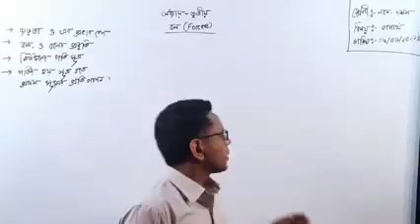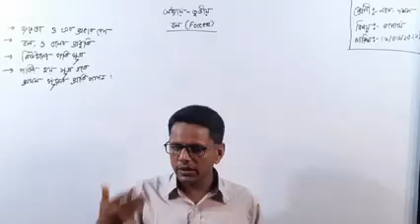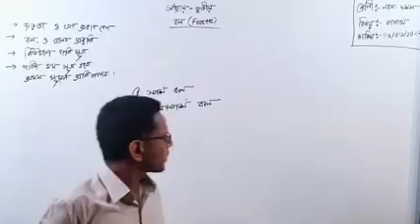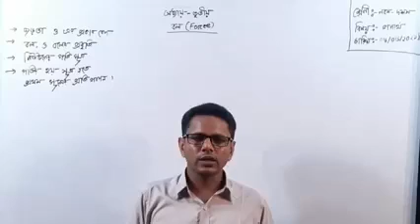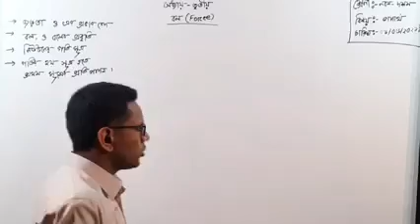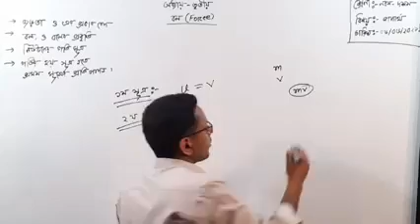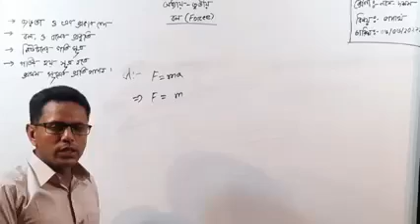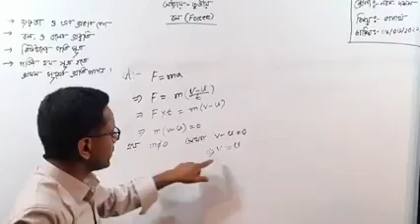ssc physics chapter 3 part 1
আমি এই ভিডিওতে নবম দশম শ্রেণির পদার্থ বিজ্ঞান এর তৃতীয় অধ্যায়ের কয়েকটি গুরুত্বপূর্ণ বিষয় নিয়ে আলোচনা করেছি। ধন্যবাদ
SSC SCIENCE SCHOOL